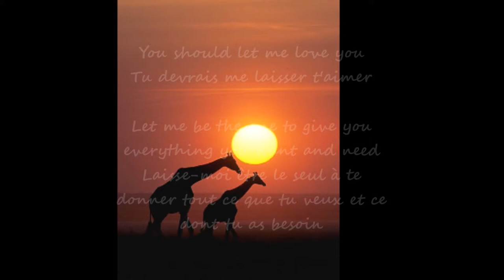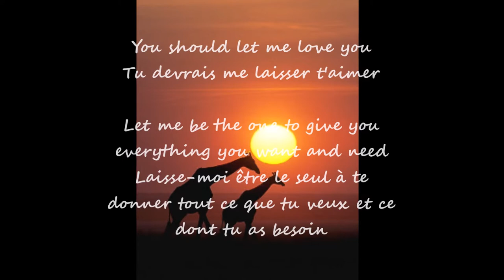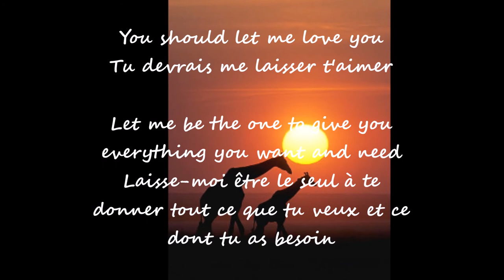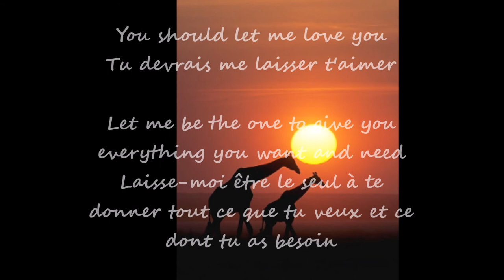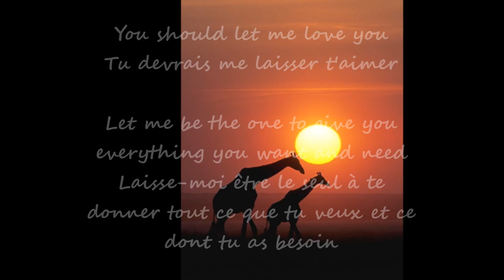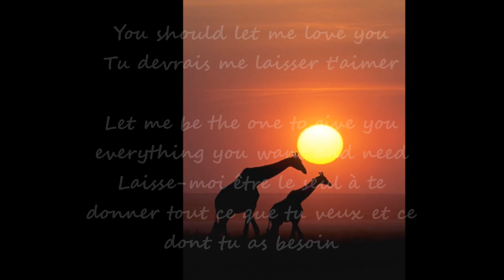LET ME LOVE YOU SMOOTH JAZZ